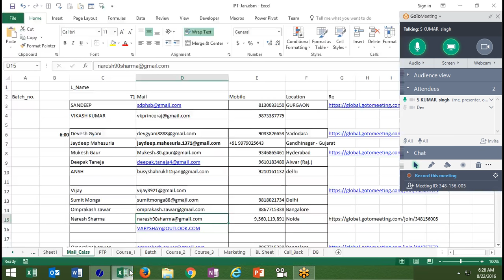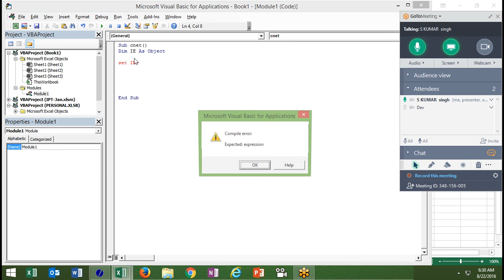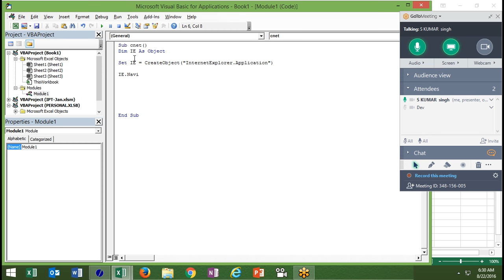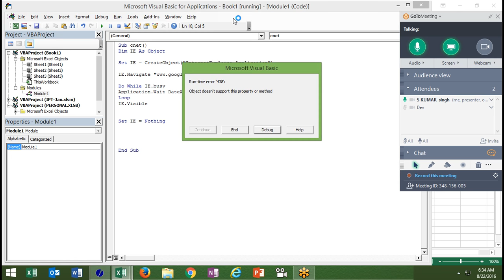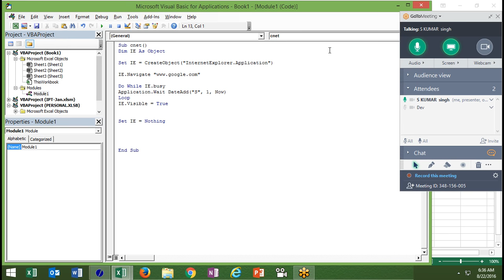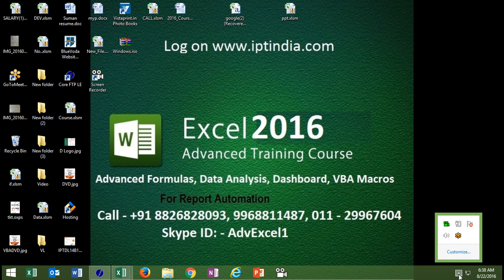How Can Conect Excel to Internet via VBA Macros Programming